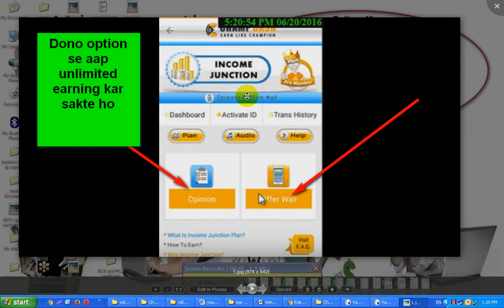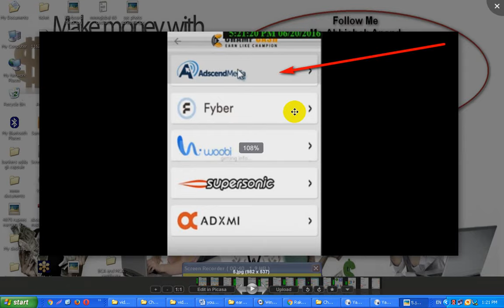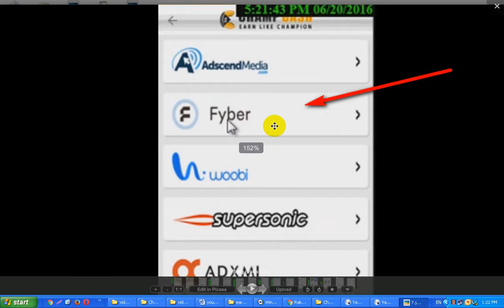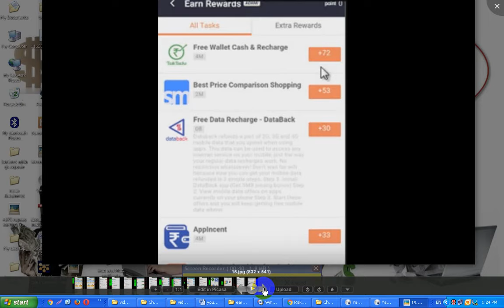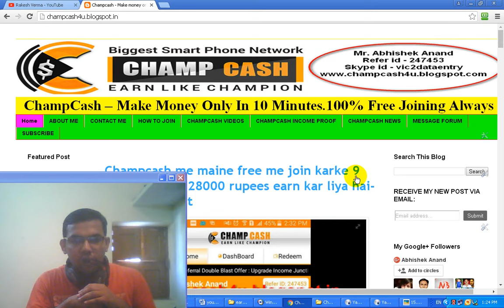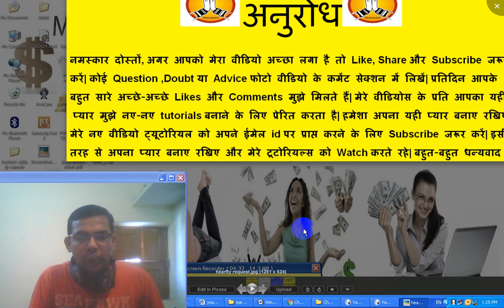Champcash me income junction ke offer walls se kaise Earning kare-tutorial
Video me bataya gaya hai ki kaise aap champcash me income junction ke offer walls se earning kar sakte hai.income junction me offer walls hote hai jaha per bahut saare advertiser ke offers hote hai jisko aap complete karte ho to aap ko earning hoti hai aur aap ke uper 7 level tak income distribute bhi hota hai.

Video topics : -

1) income junction me offerwalls se kaise income kare
2) champcash me income junction ke baare me poori jaankari
3) champcash income junction offer walls ke baare me video tutorial
4) champcash income junction offer walls offer ko complete karne ka video
5) income junction ke offer walls ke offers ko complete kaise kare champcash me